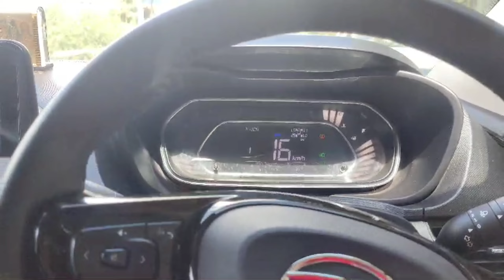Voting karke hum Shimla phoche